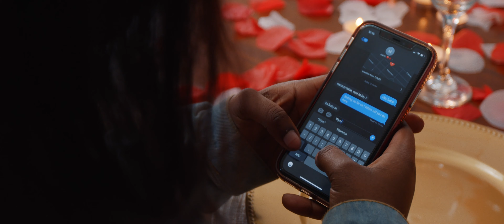Joi Najae - This Is Why (Official Music Video)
New Up and coming artist presenting you with second music video from her Ep "Even When It Hurts" which is dropping January